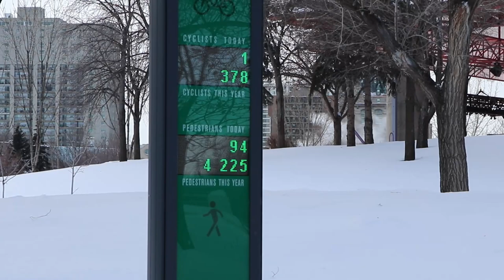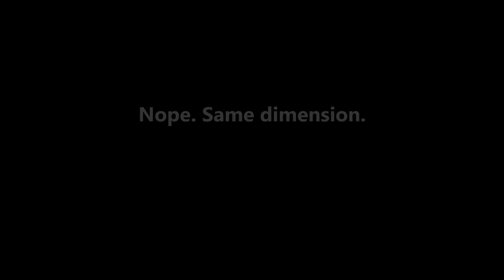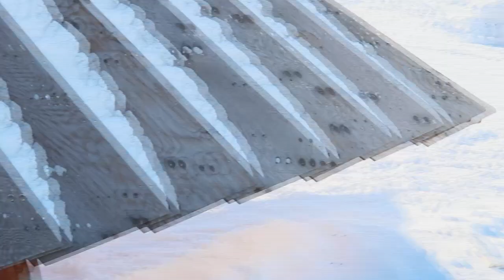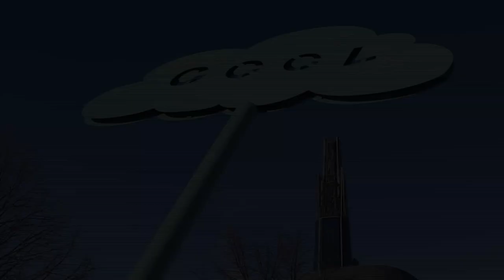Episode 36: The Forks - Ice Skating With Aliens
It's winter. It's cold. Really cold.

However, that means that I can walk on the rivers and enjoy a frosty afternoon at The Forks National Historic Site...before my eyelashes freeze over and glue themselves together so that I can't see.

And hey. There's no business like snow business.

Get it? Snow...business.

* My Gear *

Cameras:
Canon EOS 77D
Campark X5

Lenses:
Canon 18-135mm f3.5-5.6 IS USM
Canon 55-250mm f4-5.6 STM

Accessories:
K&F Concept 10 Stop ND filters
AmazonBasics Backpack